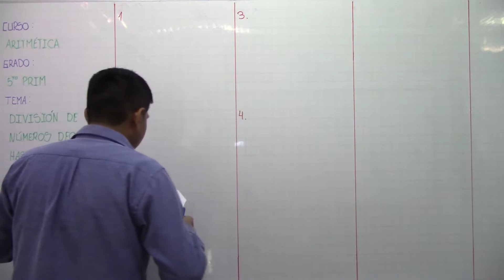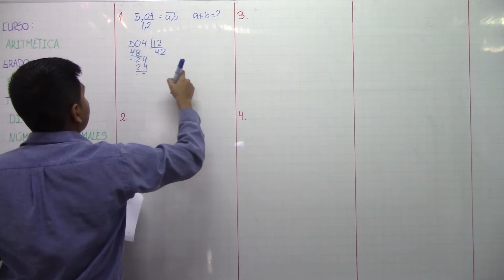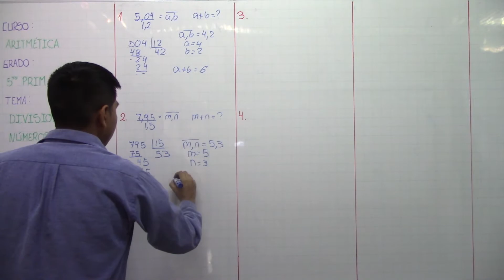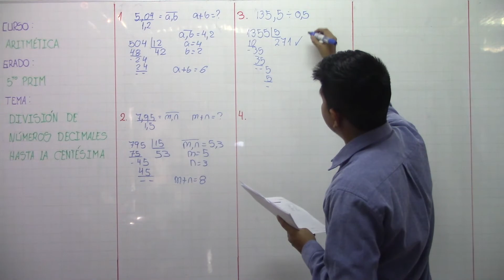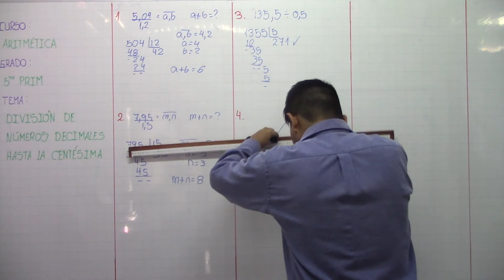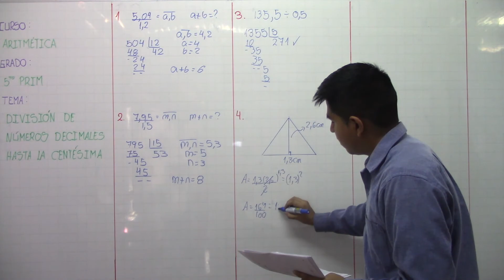División de números decimales hasta la centésima 01 A 5to Prim